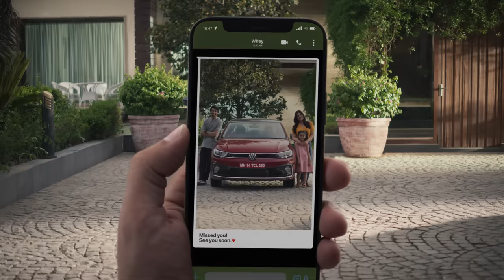New Volkswagen Virtus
The New Volkswagen Virtus, for the ones who can’t help put the thrill of the drive first.
Features striking design, exhilarating performance and German-engineered sophistication for a driving experience unlike any other.
Test-drive now.